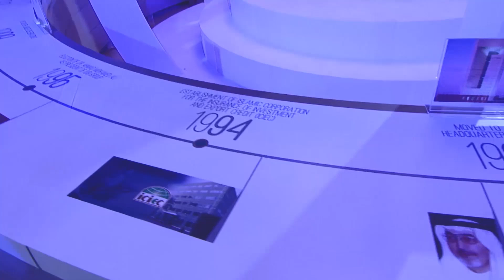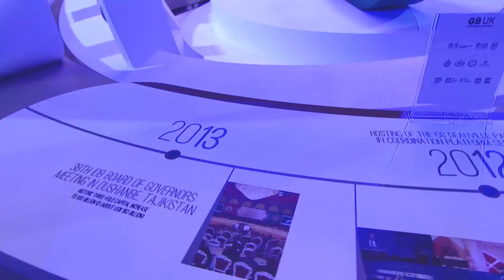IsDB 40th Anniversary Celebration Highlights